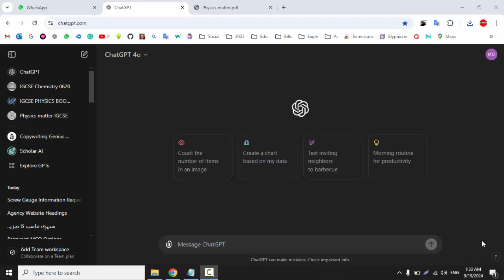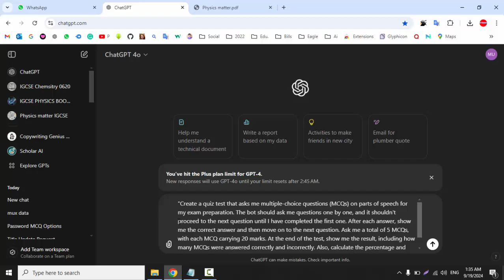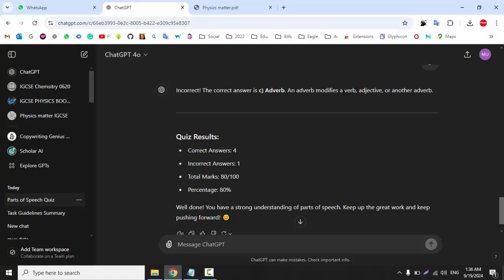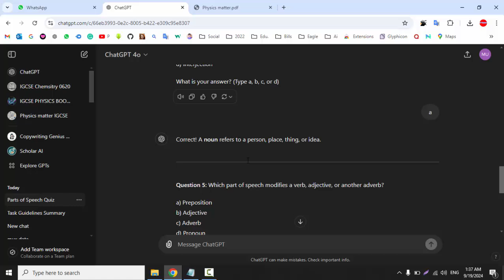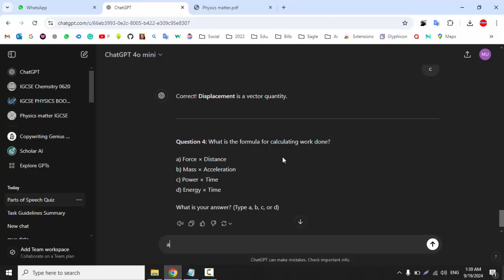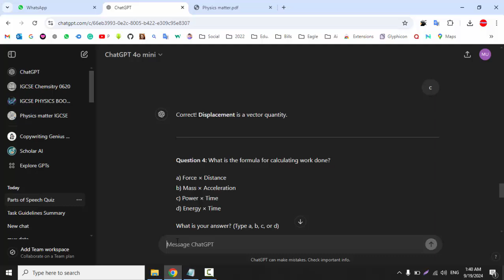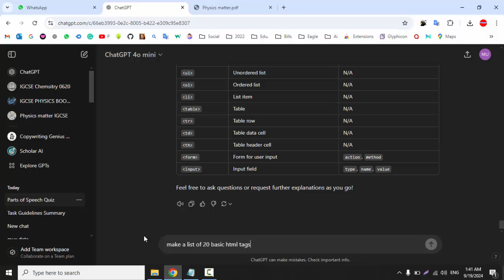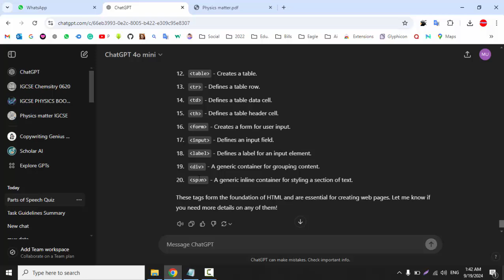How to make Quiz test from Chatgpt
//Quiz chatbot English grammar//

"Create a quiz test that asks me multiple-choice questions (MCQs) on parts of speech for my exam preparation. The bot should ask me questions one by one, and it shouldn't proceed to the next question until I have completed the first one. After each answer, show me the correct answer and then move on to the next question. Ask me a total of 5 MCQs, with each MCQ carrying 20 marks. At the end of the test, show me the result, including how many MCQs were answered correctly and incorrectly. Also, calculate the percentage and provide a positive, encouraging line for appreciation."

//Quiz chatbot physics//

"Create a quiz test that asks me multiple-choice questions (MCQs) on Physics for my exam preparation but ask me only important and easy mcqs because i am a beginner. The bot should ask me questions one by one, and it shouldn't proceed to the next question until I have completed the first one. After each answer, show me the correct answer and then move on to the next question. Ask me a total of 5 MCQs, with each MCQ carrying 20 marks. At the end of the test, show me the result, including how many MCQs were answered correctly and incorrectly. Also, calculate the percentage and provide a positive, encouraging line for appreciation."

//For chemistry//

give me a list of 20 basic elements with their element names and symbols
in tabular form

// For HTML //

I want to learn HTML from scratch but such that a way you guide me
step by step with short 1 line description if neecessary and give me basic
tags and their attributes

make a list of 20 basic html tags